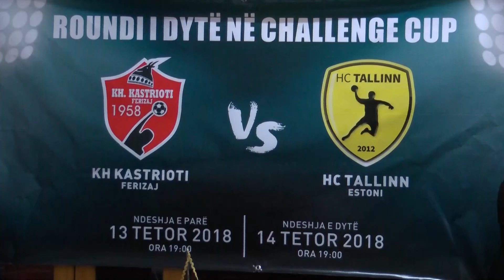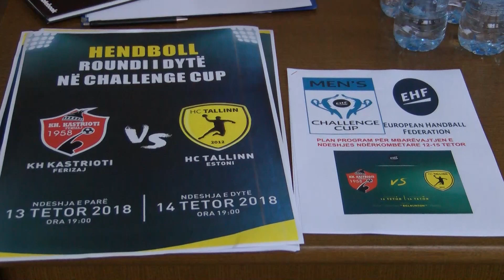Vazhdojnë përgaditjet e KH Kastrioti për ndeshjet ndërkombëtare 09 10 2018 Tv Liria